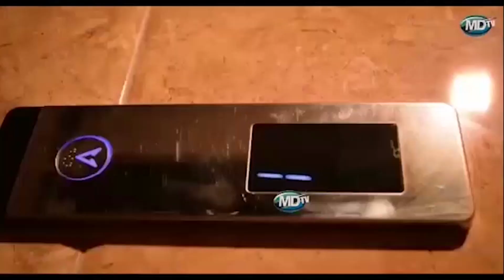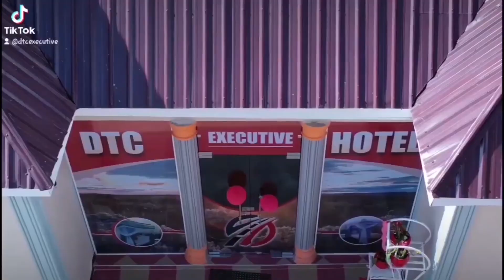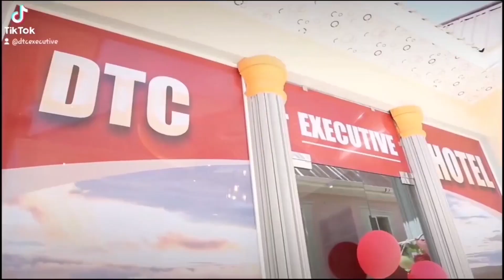MTAMBO WA KUPIMA HALI YA HEWA WAMFURAHISHA NAIBU WAZIRI NDUGANGE